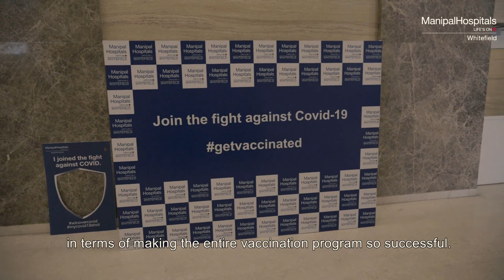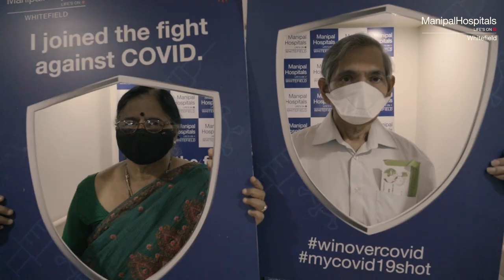COVID-19 Vaccination Drive at Manipal Hospitals Whitefield | Manipal Hospitals India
Vaccination is very safe. Join the 1.6Cr people in India who have already taken it, urges Dr. Rajesh Mohan Shetty, Consultant, Critical Care Medicine. Manipal Hospitals has initiated a hassle-free vaccination drive for people aged 60+ and is also open to those aged 45 and above, explains Mr. Arnab Mondal - Hospital Director, Manipal Hospitals Whitefield. Watch the video to know more!